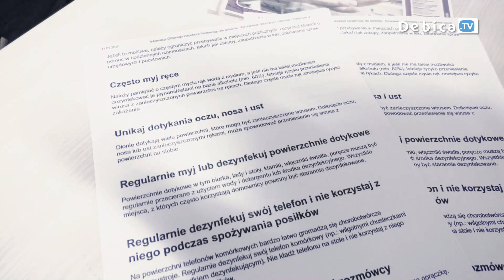Robią zakupy i dostarczają seniorom W obliczu epidemii pomagają potrzebującym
Seniorzy w obliczu epidemii. Osoby starsze, chore bądź samotne właśnie teraz potrzebują szczególnej opieki. Z pomocą ruszył już Miejski Ośrodek Pomocy Społecznej. Pracownicy dębickiego Domu Seniora zbierają listy potrzeb od swoich podopiecznych i robią zakupy. W dostarczeniu produktów mogą liczyć na wychowawców Placówek Wsparcia Dziennego „Zgrana Paka”.

Pamiętajmy o tym, że seniorzy są w grupie podwyższonego ryzyka. Zachorowanie na COVID-19 może być dla nich bardzo niebezpieczne. Dlatego tak ważne jest, aby pozostali w domach, gdzie są najbezpieczniejsi. Chcesz pomóc sąsiadom, którzy potrzebują pomocy? Zrób im zakupy, wynieś śmieci. To tak niewiele, a znaczy tak dużo.